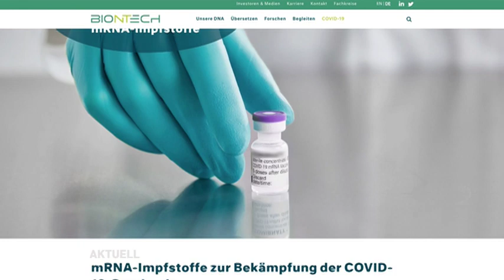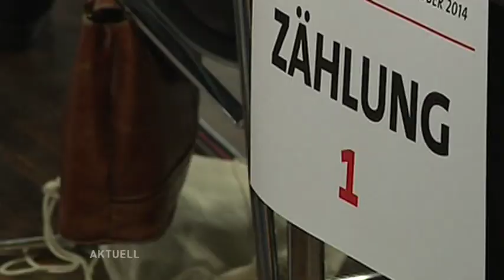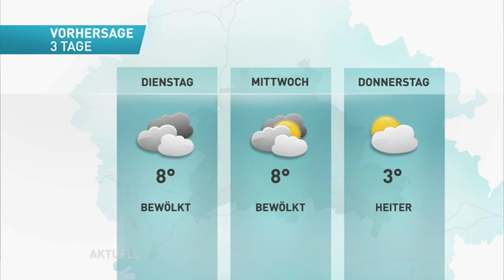Lage auf Intensivstationen immer dramatischer! | Spahn verwirrt mit Biontech-Deckelung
Die tv.berlin Nachrichten am Montag, den 22. November:

1. Spahn verteidigt Biontech-Deckelung
2. Alle Berliner Kliniken verschieben Operationen
3. Ländermehrheit für Rettung des Vorkaufsrechts
4. Geisel legt Einspruch gegen Wahl ein
5. Rot-Grün-Rot will S-Bahn kaufen
6. Erste Weihnachtsmärkte eröffnet
7. Bobic: Spieler nach Derby-Pleite unter Beobachtung
8. Die aktuellen Corona-Zahlen